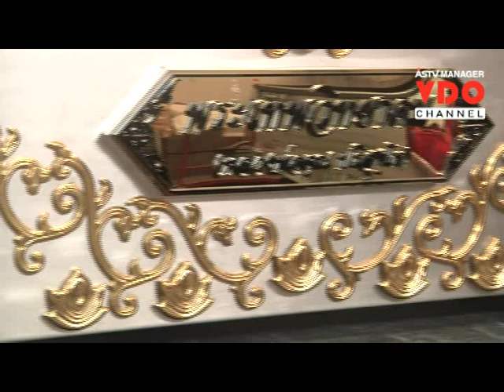เร่งเตรียมห้องตั้งอ่างดองร่าง”หลวงพ่อคูณ”จัดระบบรปภ.เข้ม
2015/05/23 เร่งเตรียมห้องตั้งอ่างดองร่าง”หลวงพ่อคูณ”จัดระบบรปภ.เข้ม

ศูนย์ข่าวขอนแก่น-คณะแพทยศาสตร์ มข.ระดมเจ้าหน้าที่จัดเตรียมห้องรองรับตั้งอ่างดองดองร่างหลวงพ่อคูณคาดแล้วเสร็จก่อนเที่ยงพรุ่งนี้(24พ.ค.) พร้อมจัดเวรยามผลัดเปลี่ยนรักษาความปลอดภัยเข้ม